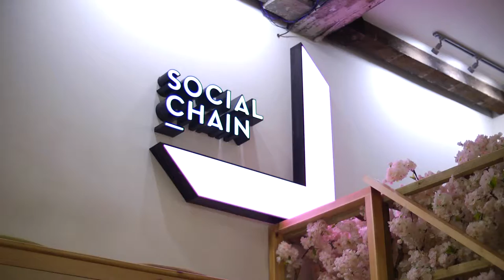Interview with Dominic McGregor from Social Chain Group - The Business Desk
Freelance camera operator | Video editing | Aerial video & photography